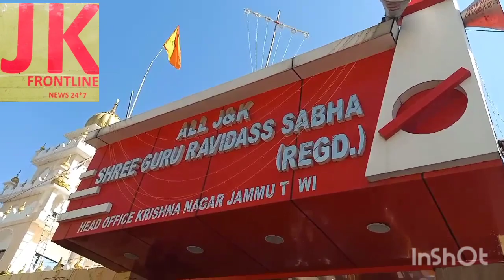गुरु रविदास सभा की तरफ से एक शोभा यात्रा निकाली गई Video Journalist Ashok Anand